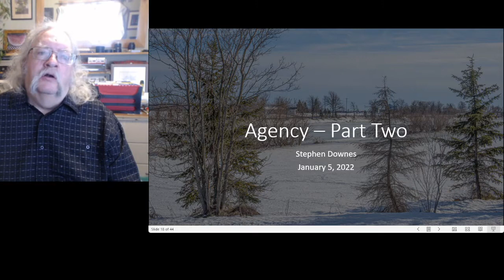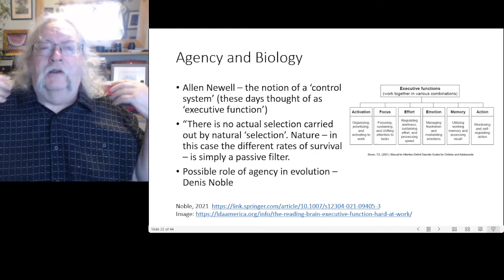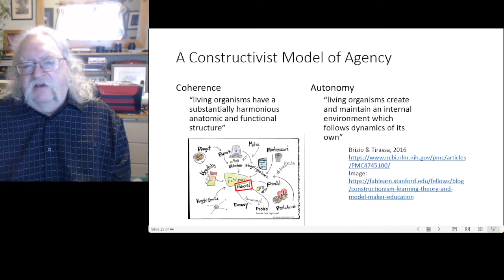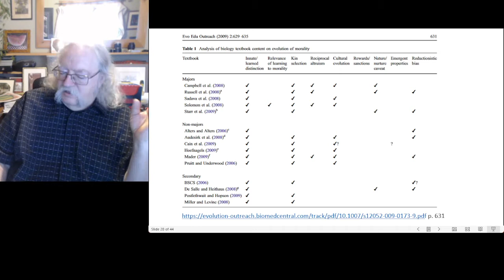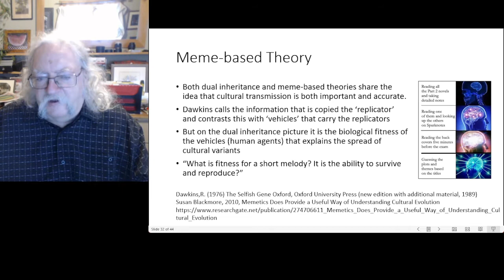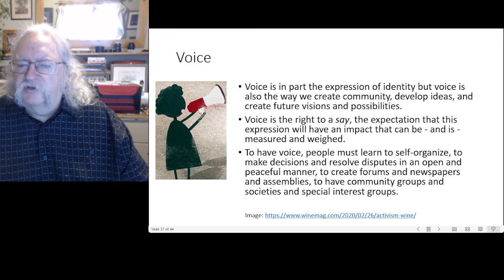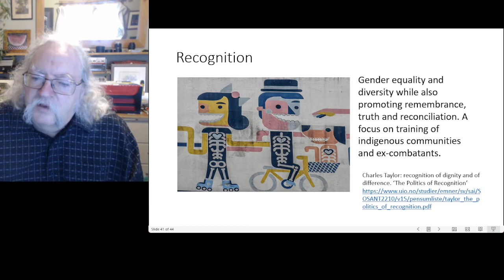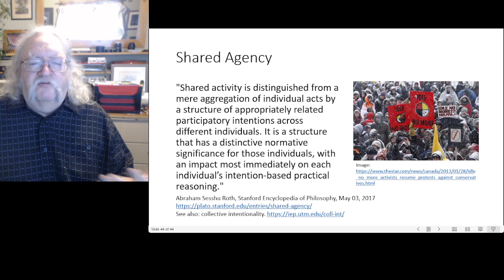Agency - Part Two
We continue our look at agency, considering whether agency could be evolved, and through that the question of whether ethics could be thought of as the result of evolution. The cultural evolution thesis is rejected, but cultural practices promoting agency are described. Part of the online course Ethics, Analytics and the Duty of Care